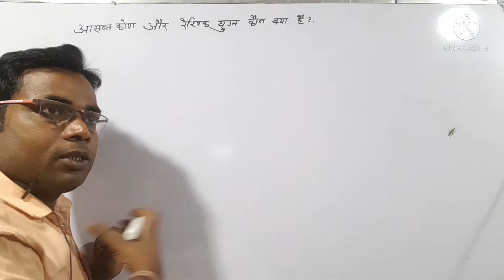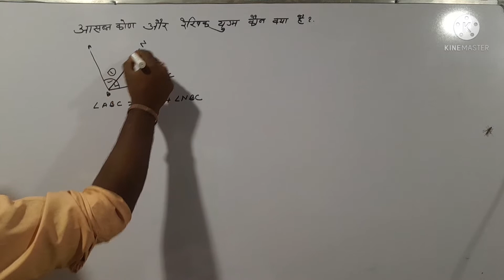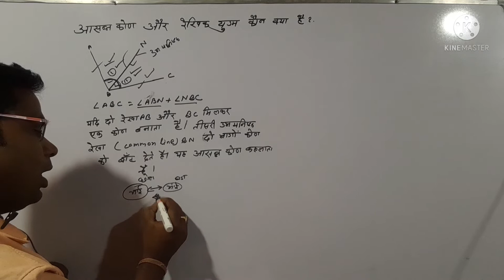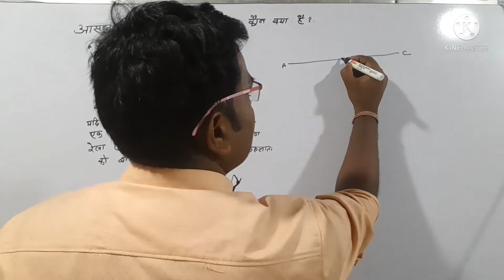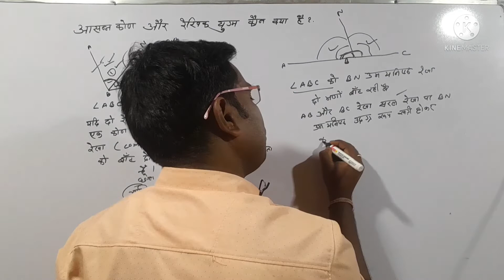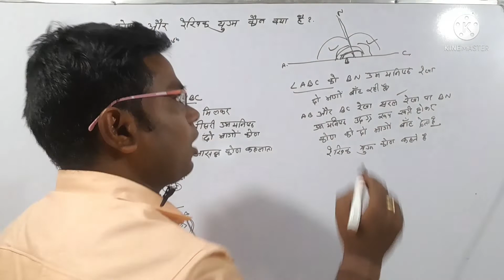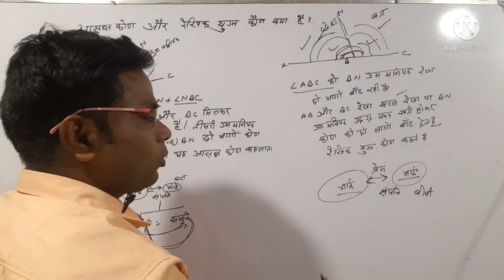आसन्न कोण और रैखिक युग्म कोण किसे कहते हैं,परिभाषा,विशेषता ,#$ adjacent angle and linear pair angle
आसन्न कोण और रैखिक युग्म कोण क्या है, विशेषता और विवरण उदाहरणों के साथ समझाया गया है,एक कोण, दूसरे कोणों के साथ केसे आसन्न होते हैं, क्या आसन्न कोण युग्म हो सकता है l विवरण के साथ आसान भाषा में भाई भाई के सम्पत्ति बंटवारा के साथ समझाया गया है l